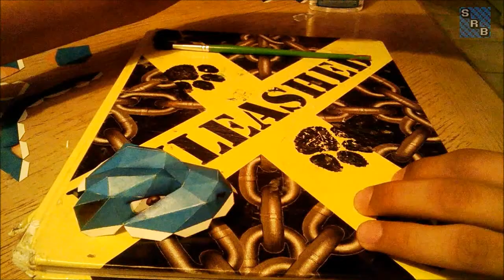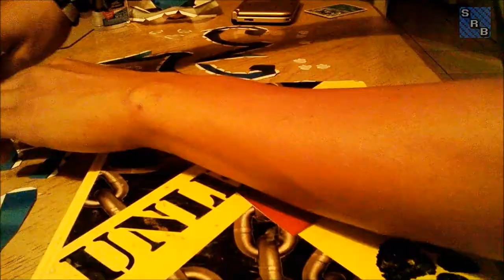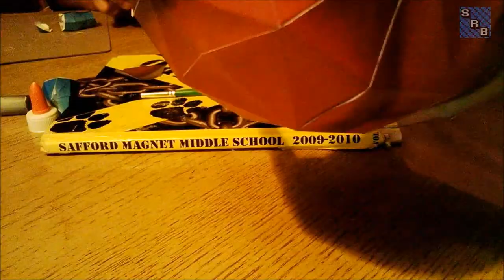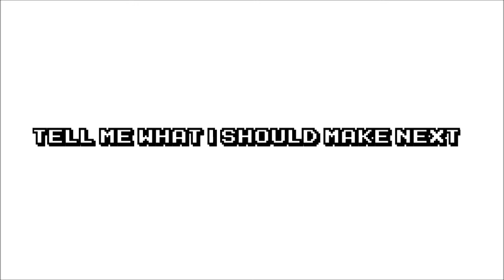Pokemon Papercraft ~Blastoise~